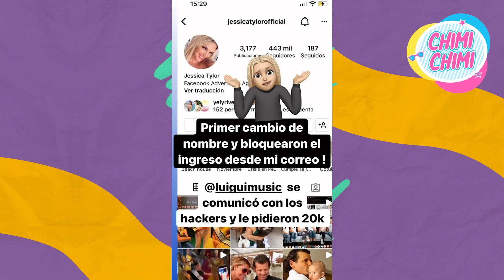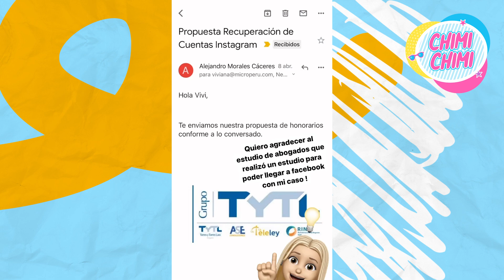JESSICA NEWTON pide que la DEJE en PAZ a Peluchín por asegurar que se auto hackeó sus redes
Lo aclara. Jessica Newton sorprendió a sus seguidores al utilizar sus redes sociales para dirigirse a Rodrigo González, quien en la última edición de “Amor y Fuego” dejó entrever que la organizadora del Miss Perú se habría auto hackeado para así dejar de seguir a Magaly Medina, luego de la pelea pública que tuvieron y que terminó finiquitando su amistad.